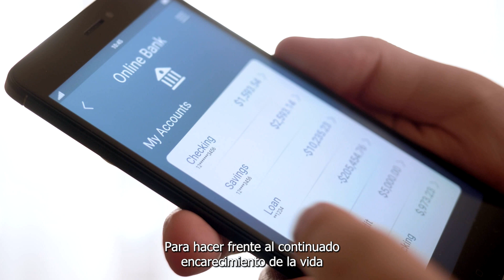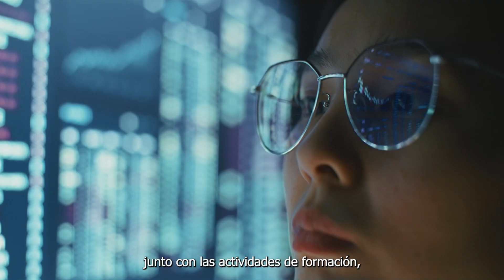Informe Perspectivas del Consumidor - datos del 3er trimestre de 2023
El informe Perspectivas del Consumidor de Kantar analiza las perspectivas de consumo de los españoles teniendo en cuenta la valoración de la situación del país y la situación personal, incluyendo perspectivas de empleo, ingresos y gastos. Valora el momento de compra de un set de productos y servicios de diversas categorías y ofrece el Índice de Confianza del Consumidor. Puedes ampliar información y descargar una copia del informe